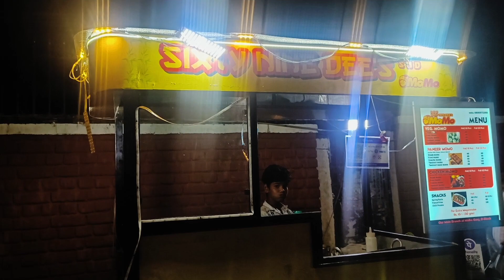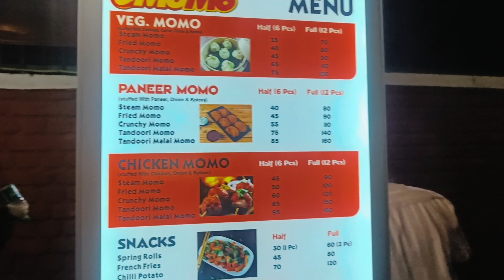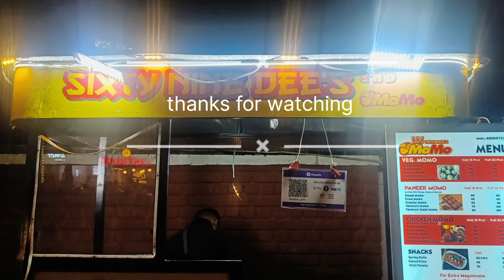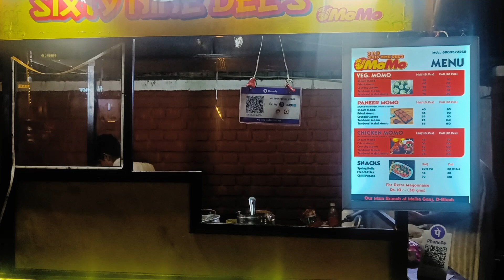Best momos in kamla nagar opposite bistro 57.